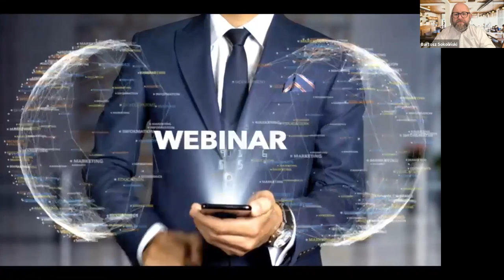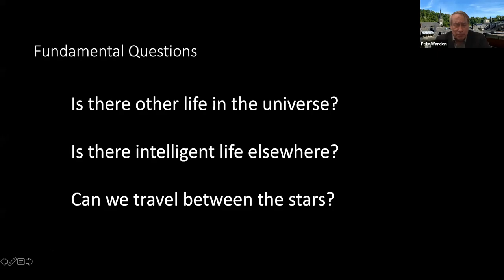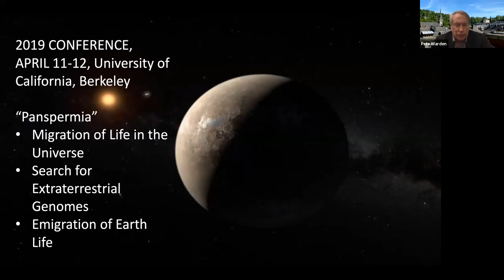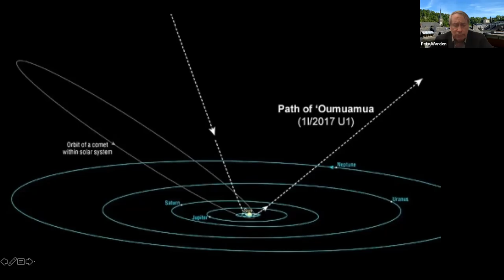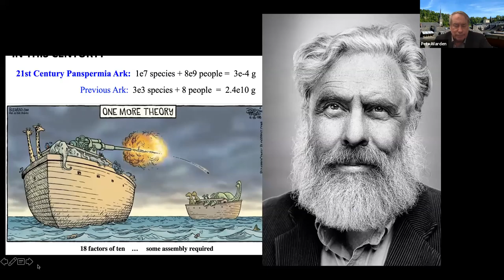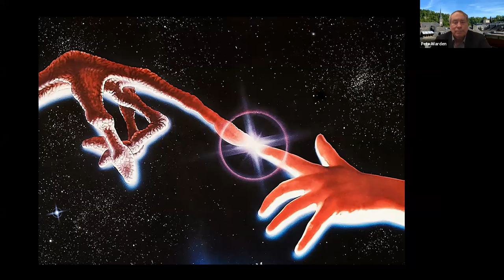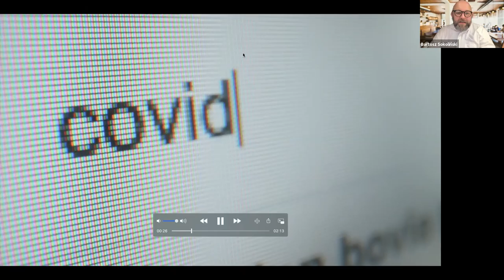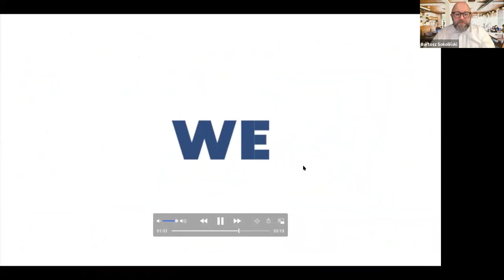Dr Pete Worden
"The search for Life in the Universe"
Simon “Pete” Worden, (Brig. Gen., USAF, Ret., PhD) is the Chairman of the Breakthrough Prize Foundation  Prior Dr. Worden was Director of NASA’s Ames Research Center. He has held several positions in the United States Air Force and was research professor of astronomy at the University of Arizona.